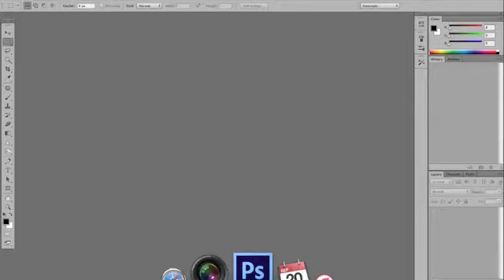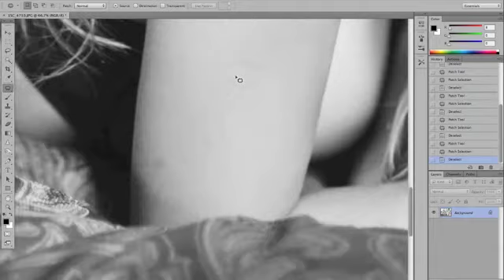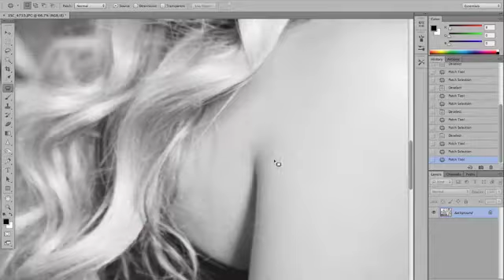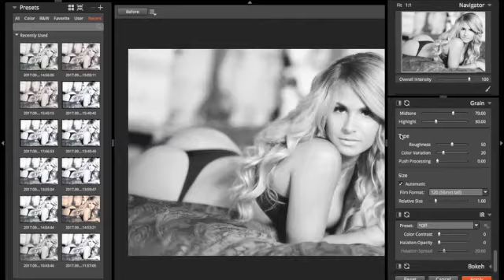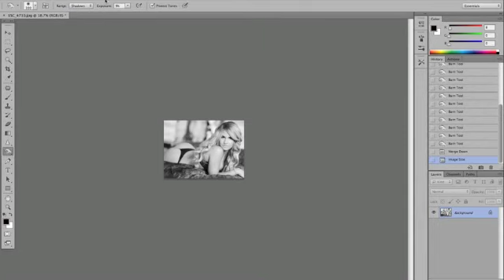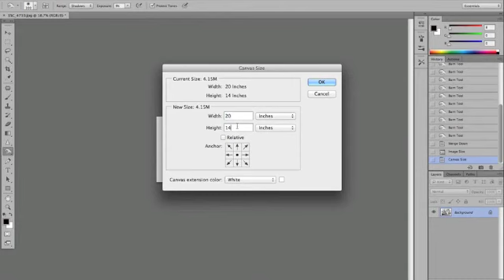scott church's "The Edit" Featuring Amanda Kathleen...( Photoshop )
thank you all so much with your help figuring out the screen recording process, this isn't what i wanted to do with it, but i thought you all might like to see the photoshop editing process of one of my images of the lovely Amanda Kathleen.

i wouldn't call it a lesson, just a clean run through of a very simple edit.